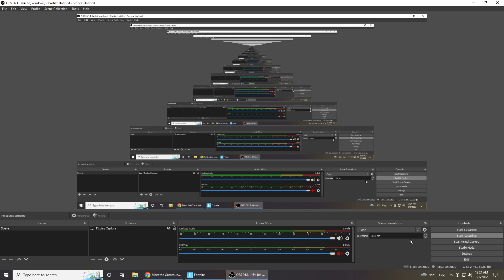Commited to the reboot